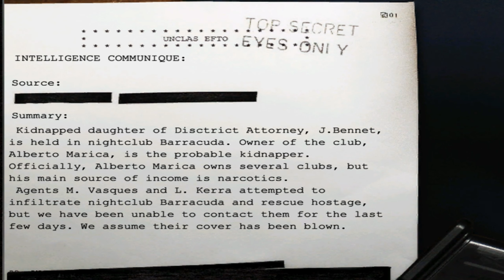El Matador - Part 2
I love how our main character has had absolutely zero characterisation whatsoever.